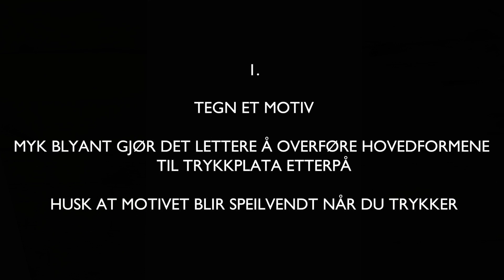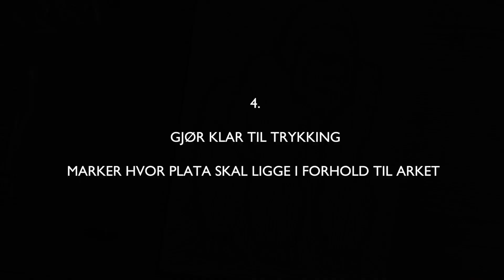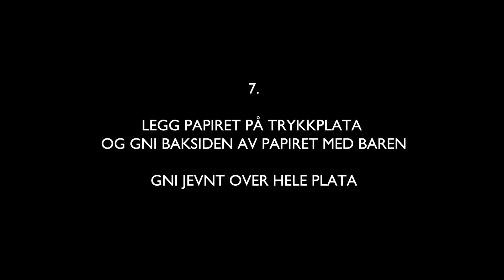LAG ET LINOTRYKK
Vil du lage et enkelt lino-trykk? Her får du veiledning av billedkunstnerne:
HEGE LISETH OG JENS STEGGER LEDAAL.
Vi brukte SoftCut plater - de er noe lettere å skjære enn ”tradisjonell” grå linoleum. Vannløselig trykksverte tørker relativt raskt og er det greieste å bruke hjemme.
De nødvendige materialene kan kjøpes i de fleste forretninger som fører kunstmateriell:
SIRIUS* sine workshop-videoer 2020 er støttet av
FREDRIKSTAD KOMMUNE og VIKEN FYLKESKOMMUNE